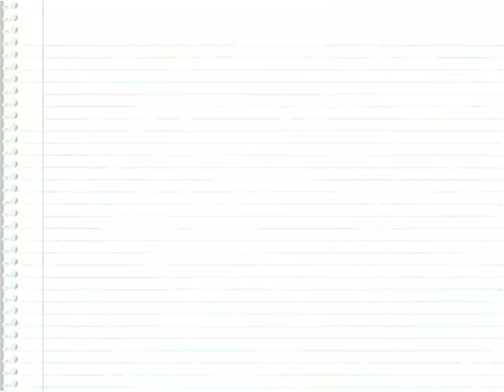Deltron 3030 - Cleofis Randolph the Patriarch (Motion Graphic Fan Video)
This is a video I made for a motion graphics course at Cal-State Long Beach.

I was inspired by teenage sketchbooks and stoner-esque hallucinations.

Oh, and Dan the Automator is the man.